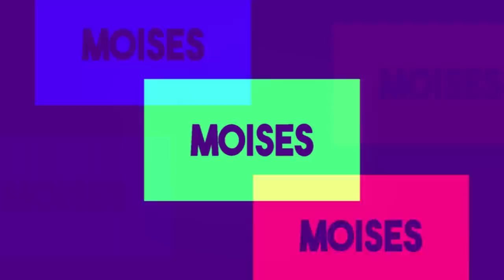ADRIAN ME HACE UNA CHICHIGUA DURA DURA-Moises Ledeus-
Aprendemos hacer una chichigua con Adria